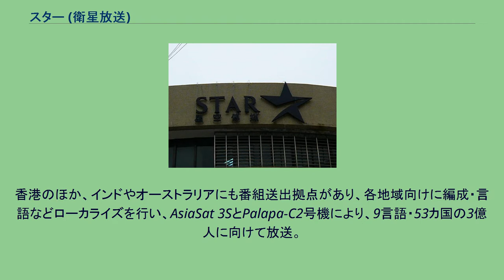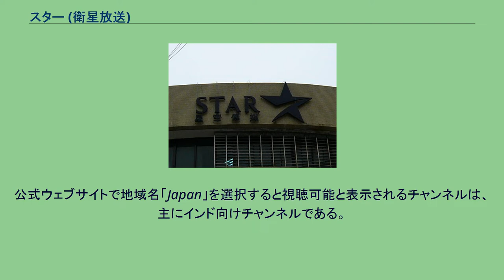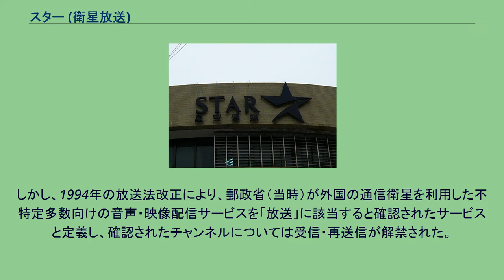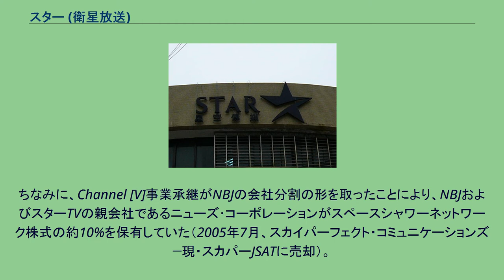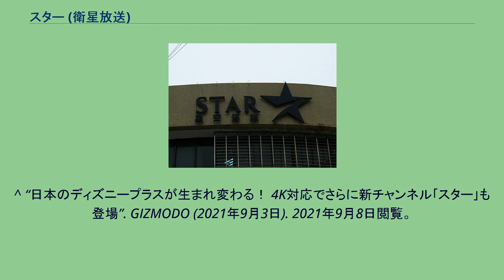スター (衛星放送)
スター（STAR Broadcasting Corporation、Satellite Television Asian Regionの略）は、香港を本拠とするアジア向けの衛星テレビサービスである。
2001年、スターTV（STAR TV）から改称。
中国語名は星空傳媒だが、一般には旧名衛星電視有限公司に由来する衛視として知られる。
ウォルト・ディズニー・カンパニー傘下。
スター台湾本社ロゴ 2008年現在、60チャンネルを有する巨大ネットワークに成長。
香港のほか、インドやオーストラリアにも番組送出拠点があり、各地域向けに編成・言語などローカライズを行い、AsiaSat 3SとPalapa-C2号機により、9言語・53カ国の3億人に向けて放送。
1日当たり1億人が視聴しているとされる。
※太字は公式ウェブサイトで地域名「Japan」を選択すると視聴可能と表示されるチャンネル。
2008年現在、日本は放送の対象エリアからは外れているが、巨大アンテナを設置することで受信可能ではある。
公式ウェブサイトで地域名「Japan」を選択すると視聴可能と表示されるチャンネルは、主にインド向けチャンネルである。
放送開始当初は、日本の放送法による放送ではなかったため、これを受信することは無線通信の傍受に当たり、ケーブルテレビなどでの再送信は窃用になり、不可能であった。
一方、スターTVは、衛星アンテナを搭載した約10万世帯以上の日本の家庭で受信できます。
しかし、1994年の放送法改正により、郵政省（当時）が外国の通信衛星を利用した不特定多数向けの音声・映像配信サービスを「放送」に該当すると確認されたサービスと定義し、確認されたチャンネルについては受信・再送信が解禁された。
1995年4月19日、スターTVの4チャンネル（Prime Sports、Channel [V]、Chinese Channel、STAR Plus）が「放送」に該当すると確認された。
翌1996年4月、STAR Plusの日本向け放送が開始、ジュピターテレコム傘下の一部ケーブルテレビ局などで再送信された。
1996年、ニューズ･コーポレーションによるJスカイB計画の一環として、ソフトバンクとの合弁でスカイエンターテイメント（現ジェイ･スポーツ･ブロードキャスティング）を設立、翌1997年よりパーフェクTV!（現スカパー!）でSTAR Plus（スタープラス／アジアTV）、Channel [V]、およびSTAR MOVIE（のちに「スカイ名画座」に変更）の放送が開始された（2000年3月末で放送終了）。
Channel [V]については、ニューズ・ブロードキャスティング・ジャパン（NBJ、現FOXネットワークス）により、2002年1月まで放送が続けられたが、音楽専門チャンネル・スペースシャワーTVを運営するスペースシャワーネットワークに事業を承継、同年3月末に放送終了した（同年4月よりスペースシャワーVideo Music Ch.（現100%ヒッツ!スペースシャワーTVプラス）が放送されている）。
ちなみに、Channel [V]事業承継がNBJの会社分割の形を取ったことにより、NBJおよびスターTVの親会社であるニューズ･コーポレーションがスペースシャワーネットワーク株式の約10%を保有していた（2005年7月、スカイパーフェクト・コミュニケーションズ−現・スカパーJSATに売却）。
スペースシャワーTVはかつてChannel [V]の番組「Music Update Tokyo」を制作しており、スペースシャワーTVとChannel [V]のスタッフがアニメ専門チャンネル・アニマックスの開局当初のブランディングを担当していた。
2021年10月27日からウォルト・ディズニー・ジャパンが運営している定額制動画配信サービスの「Disney+」に本サービスと同一名称の配信ブランドである「スター」が追加されることが同年9月1日に発表された。
これにより、事実上19年ぶりに日本に再進出することになった。
^ “Disney+（ディズニープラス）に新たなコンテンツブランド、スターを追加し 10月27日よりサービスを拡大”. ディズニー公式 (2021年9月1日). 2021年9月8日閲覧。
^ “日本のディズニープラスが生まれ変わる！ 4K対応でさらに新チャンネル｢スター｣も登場”. GI...